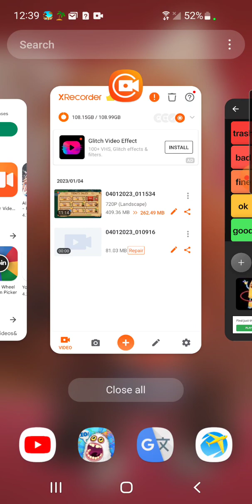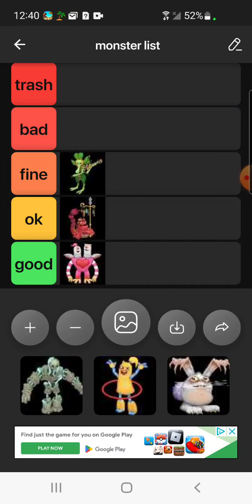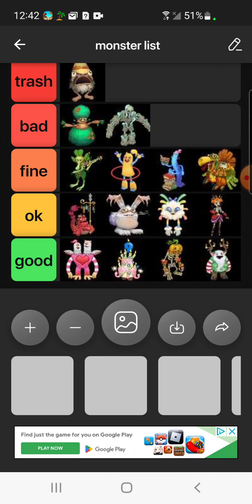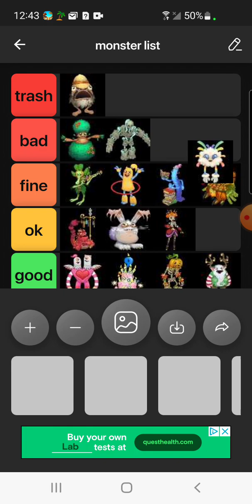all seasonals monster list. sub now!!